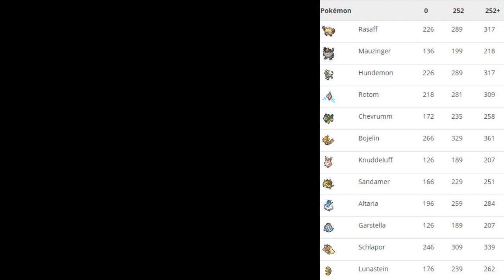Dirty und Yamari haben ein cooles Team gegen die Returning Rentnerdisc in der SML Season 5 gebaut!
Am ersten Spieltag bauen wir ein richtig cooles Team

Andere YouTuber:
Juckt niemanden kappa (wir haben noch keine Links bekommen :c)